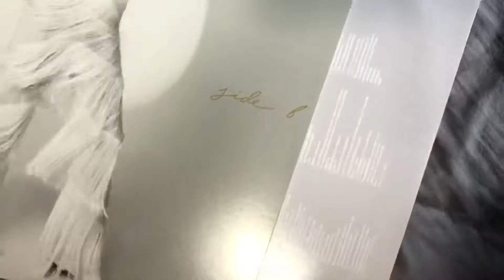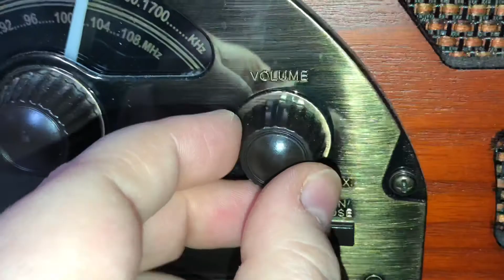Dedicated Side B Vinyl Unboxing ⭐️